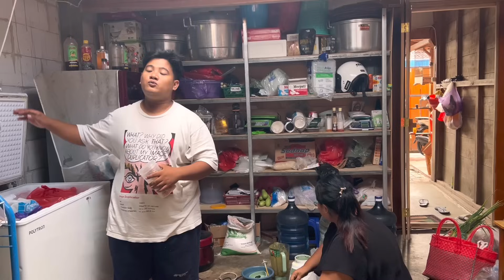MBAH POMO NYEMPROT SAWAH MANTANE OBONG''NANG GURINE🤣😂